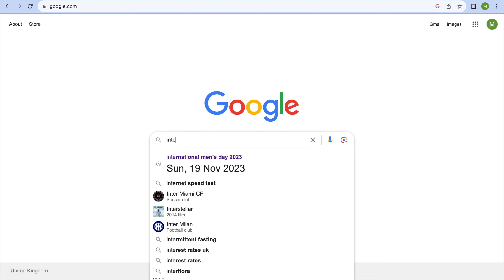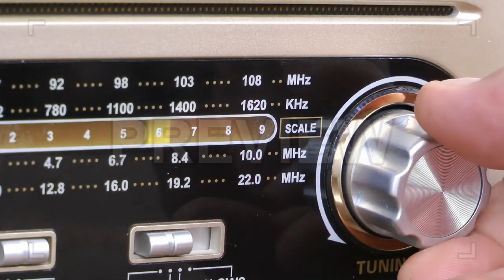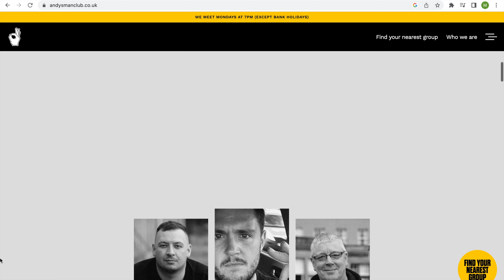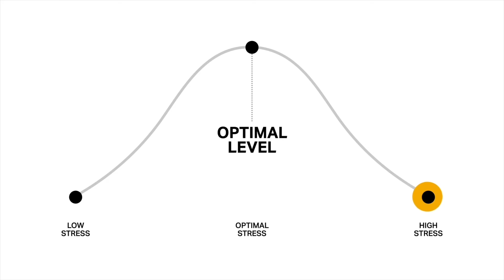International Men's Day 2023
November 19th is International Men's Day, it’s a dedicated worldwide celebration aimed at shining a light on the positive value men bring to their families and communities alike.

In 2023 International Men’s Day will be observed under the theme of Zero Male Suicide.

0:00 Intro
00:36 Zero Male Suicide
02:08 Where to get help
02:54 Social Inclusion
03:17 Build Resilience
04:01 Outro

 2024 Mental Health, Wellbeing and Inclusion Calendar 👇🏾

Rode Video Mic NTG
Neewer Ring Light
Aputure Amaran T4C RGBWW LED Tube Light
NEEWER RGB1200 60W RGB LED Video Light
Wellbeing Books

💡Finding Inner Safety: The Key to Healing, Thriving, and Overcoming Burnout - Dr Nerina Ramlakhan

💡Softer Success: Prevent Burnout, Find Balance, Re-define Your Success - Cara De Lange

💡Managing People in the New Normal: Principles Based on Mental Health and Wellbeing - Richie Perera

💡Never Split the Difference: Negotiating as if Your Life Depended on It - Chris Voss